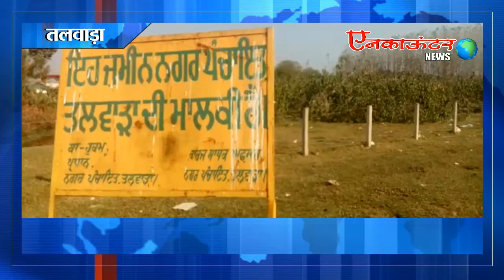Koode Ke Dher Me Lagi Aag Faila Rahi Pardooshan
News कूड़े के ढेर में लगी आग फैला रही प्रदूषण